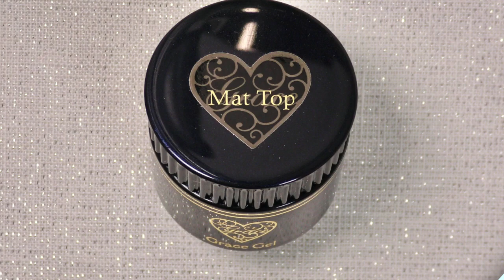簡単！ハート♡ネイルデザイン集/HOW TO DO NAIL ART / Amazing Nail art Design ! / Nail Art Designs Compilation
簡単でおしゃれなネイルアートデザイン、ジェルネイル の作り方です。
今回は可愛いネイルデザインのハートネイルを10デザインまとめました。バレンタインネイル や冬ネイル、春ネイルデザインとしておすすめです。

主にグレースジェル、プリジェル を使っています
カラーを変えると冬ネイルが春っぽくもなったり、夏ネイル、秋ネイルにも使えるデザインです。

とても簡単なので是非作ってみて下さいね。
ネイルサロンへの持ち込みデザインとしても使えます。

nail colors 2022